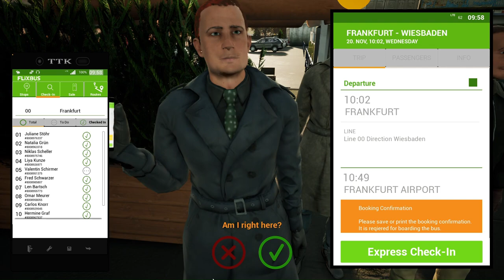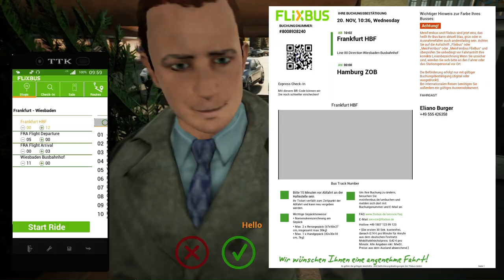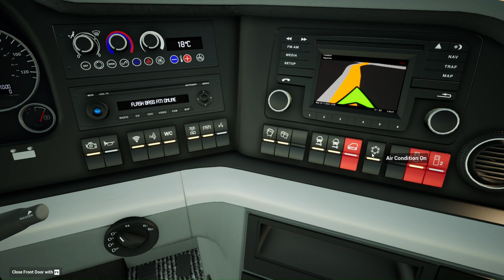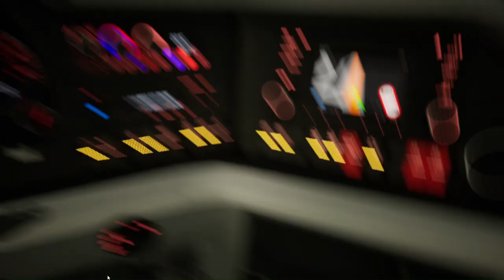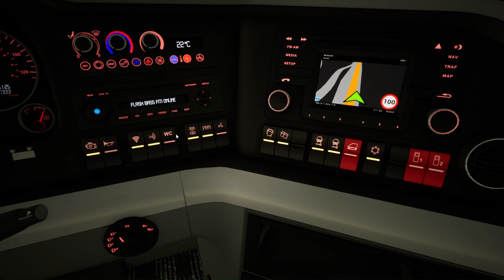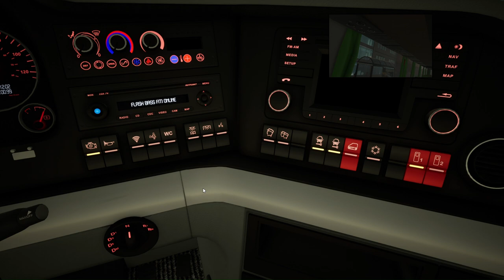flix bus from Frankfurt to Wiesbaden (fernbus)